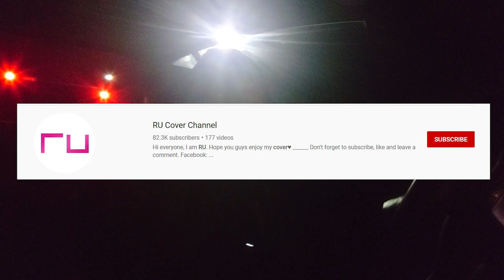黃宗澤｜最後祝福 Bosco Wong (RR tribute to RU Cover Channel)